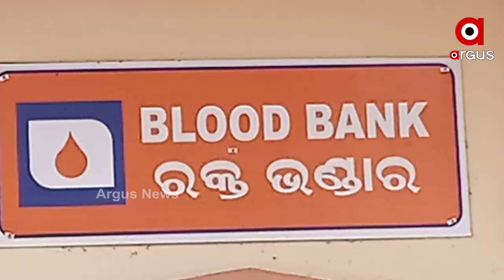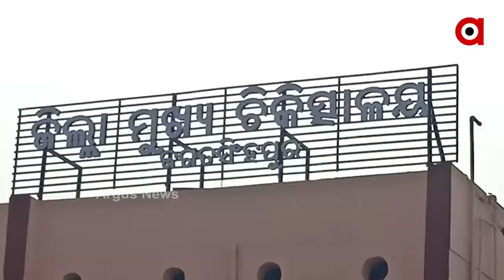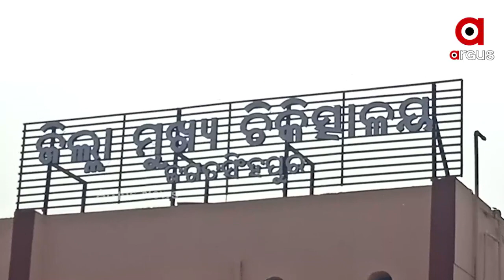ଜଗତସିଂହପୁର ଜିଲାରୁ ଚୋରୀ ହେଉଛି ରକ୍ତ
ଜଗତସିଂହପୁର ଜିଲାରୁ ଚୋରୀ ହେଉଛି ରକ୍ତ । ସକ୍ରିୟ ହୋଇ ଉଠିଛି ଏକ ବଡ଼  ରାକେଟ। ଜିଲାରେ ଥିବା ରକ୍ତ ଭଣ୍ଡାରରେ ଆଵଶ୍ୟକୀୟ ରକ୍ତ ଗଛିତ ରହୁ ନଥିବା ଅଭିଯୋଗ ହେଉଛି । ସେପଟେ ଜିଲା ବାହାରକୁ ପ୍ରତିଦିନ ଶହ ଶହ ୟୁନିଟ ରକ୍ତ ଚାଲାଣ ହେଉଥିବାର ଅଭିଯୋଗ ହେଉଛି ..